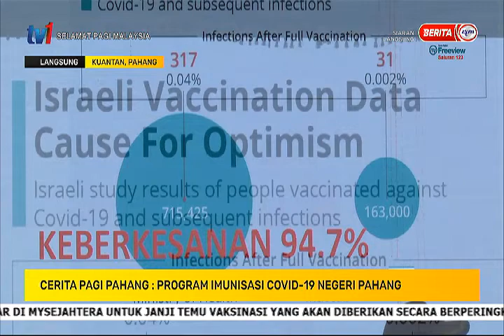26 FEB 2021 – SPM – CERITA PAGI PAHANG – PROGRAM IMUNISASI COVID-19 NEGERI PAHANG